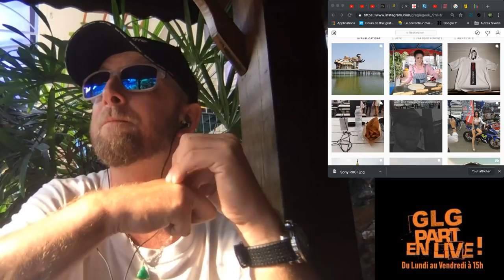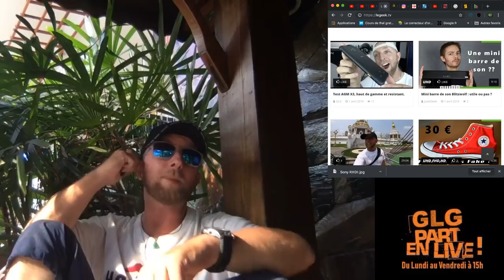SONY RXO II, Huawei P30 pro mode love,Accro live et Miccrotidienne du 1 avr 2019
GLG part en Live dans l’Accrotidienne MicroTidienne Blabla Tech et TV du 1er Avril 2019 et du Lundi au vendredi entre 15h et 16H heure.

Un smartphone et une carte 1080 Ti à gagner en Avril

– Page facebook @PattayaFrenchGroup , Instagram Greglegeek (Korat et retour Pattaya)
– Les feux du Marabout: L'accro live s'accroche au branche Samedi et Dimanche, 3 fans sur la market
– Un smartphone et une GTX 1080 en Avril à Gganer?
– Sony RX0 II, Huawei P30 Pro Mode Love 01 net
– Legeek.Tv Plus : AGM X3 et enceinte Blitwolf
– Huawei Freebuds, TWS T-88, Rdemi note 7 global, Ulephone power 3L
– Les films du Week-end: welcome to marwen
– Mes séries Tv et Youtube: American Gods Saison 2, Billions

Nouvelles formules.

Au programme du Lundi, mercredi et Vendredi:
00:00 Mise en place
02:00 News tech du jour
12:00 Films et série TV de ma semaine
17:00 Vidéo Youtube que j’ai aimé et mes vidéos Youtube
20:00 Le billet d’humeur de GLG
25:00 Mes news tech, produits reçu et test à venir
30:00 Vos commentaires de la veille
32:00 Au-revoir, bisous et à demain

Au programme Mardi et Jeudi en Live:
02:00 Présentation et intro
03:00 10-15 mins de news Tech, produits reçus et mes news tech
00:00 Bonchour
00:02 LIBRE Antenne et question réponse sur le Chat
15:00 Au-revoir, bisous et à demain